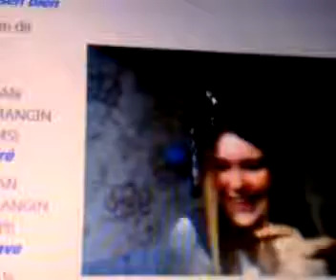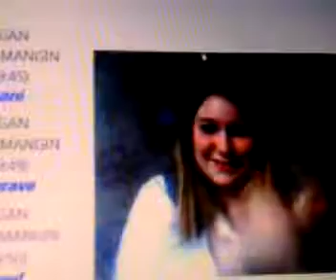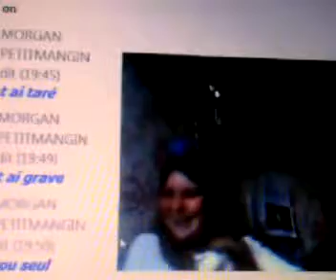gwen a la cam xd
lol ^^ :p